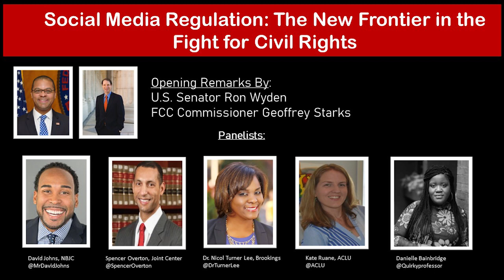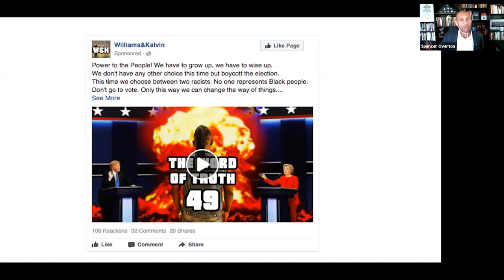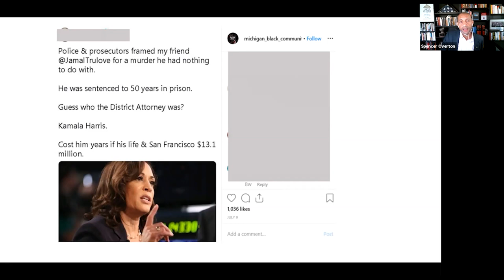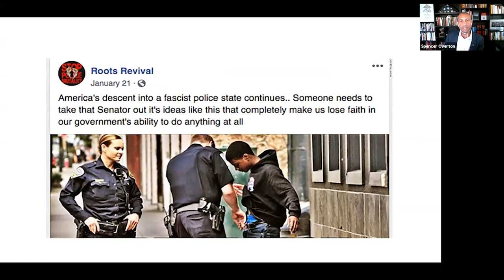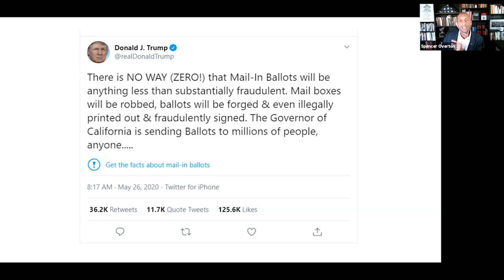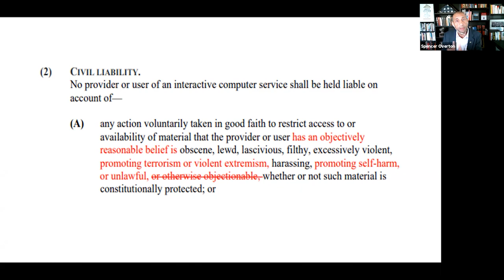Social Media Regulation: The New Frontier in the Fight For Civil Rights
Panel discussion featuring U.S. Senator Ron Wyden, FCC Commissioner Geoffrey Starks, David Johns of National Black Justice Coalition, Spencer Overton of the Joint Center for Political and Economic Studies, Dr. Nicol Turner Lee of The Brookings Institution, Kate Ruane of the ACLU and Professor Danielle Bainbridge. Moderated by Clint Odom, NUL's Senior Vice President for Policy and Executive Director of the Washington Bureau.